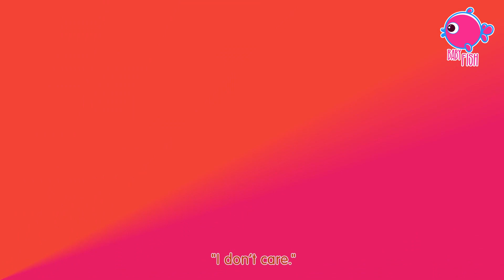Wheels On The Bus + Old Macdonald and More Kids Songs & Nursery Rhymes - Baby Star